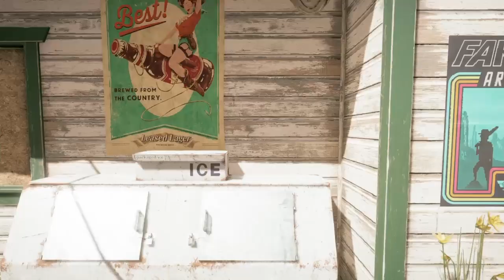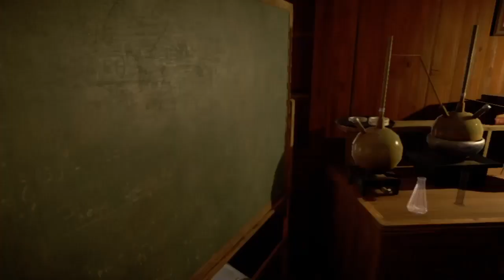Farcry 5: Joseph's Ark